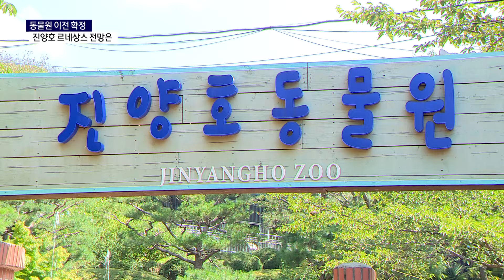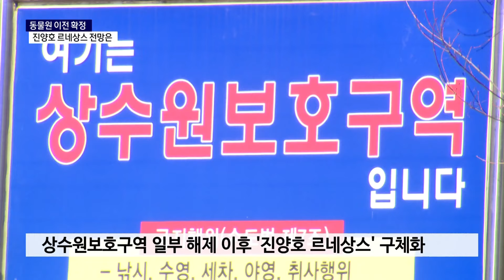동물원 이전 확정..진양호 르네상스 전망은?